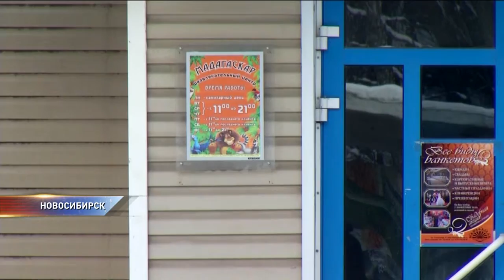Подпольное казино в Новосибирске